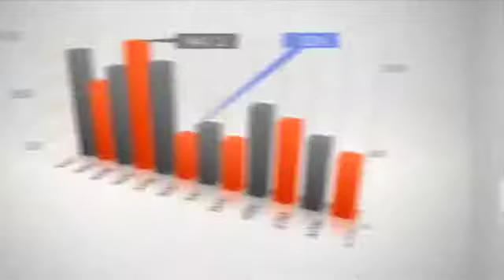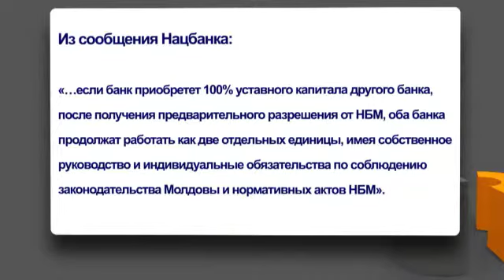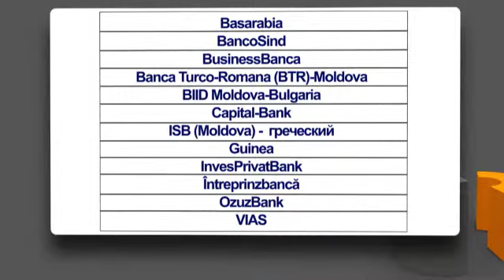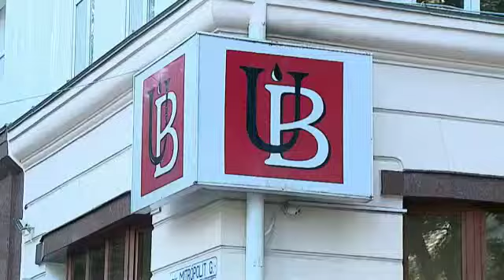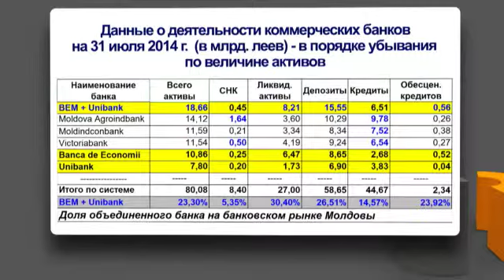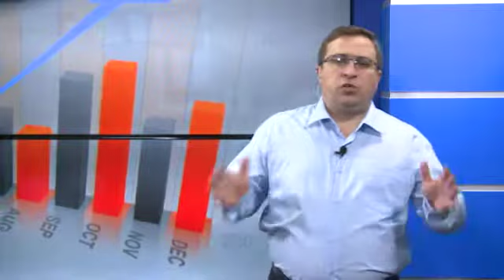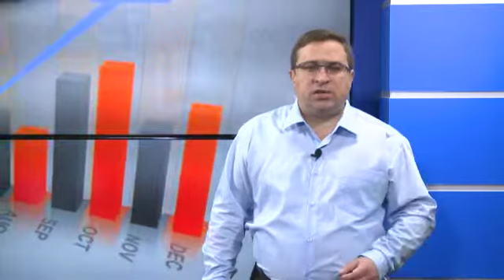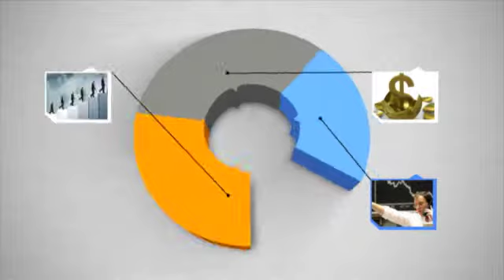12.09.2014 V teme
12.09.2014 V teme